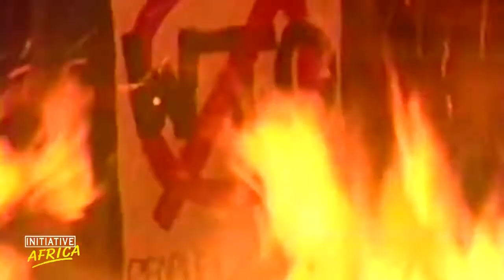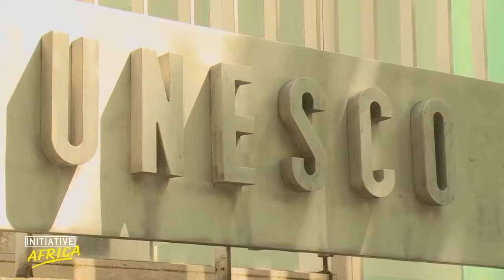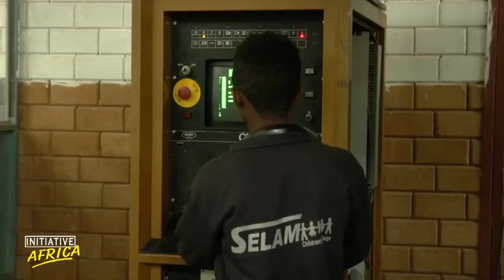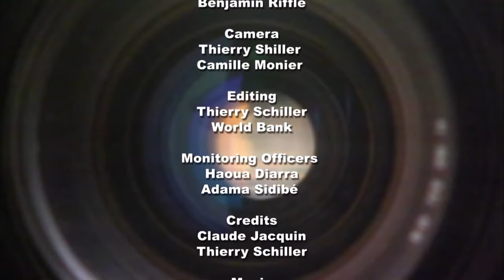Prof Emmanuel Nnadozie on ACBF's 25 year old journey